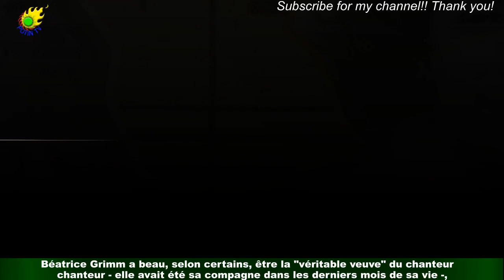« Pas avec la plus grande élégance » : Véronique Sanson cash la manière dont elle a quitté Michel B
« Pas avec la plus grande élégance » : Véronique Sanson cash  la manière dont elle a quitté Michel Berger (Zaptv)
Dans le dernier numéro d'En Aparté, diffusé sur Canal + ce mardi 7 février, Véronique Sanson est revenue sur sa rupture brutale avec Michel Berger.Elle a ainsi reconnu avoir manqué d'élégance dans sa manière de quitter le chanteur. A l'évocation des femmes qui ont le plus compté dans la vie de Michel Berger, beaucoup pensent à France Gall.